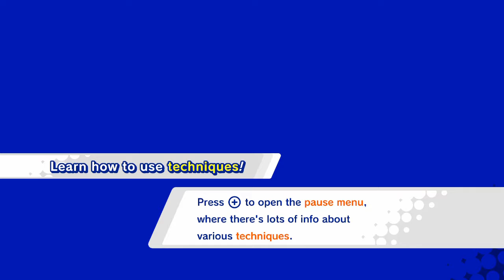Kirby Star Allies - I Hope This Game Gets Better Soon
Kirby Star Allies , I don't know who this game was aimed at or who it's supposed to appeal to but , here it is anyway .